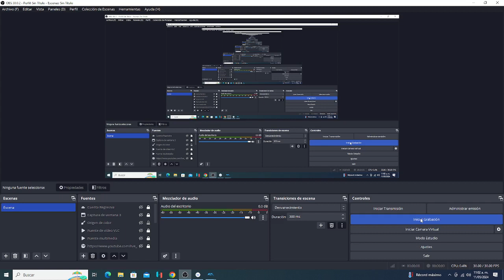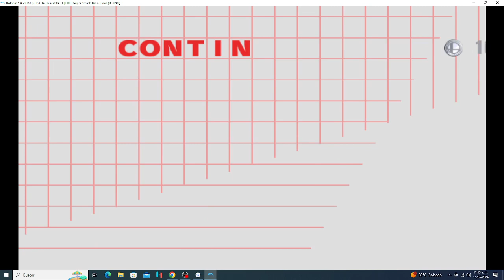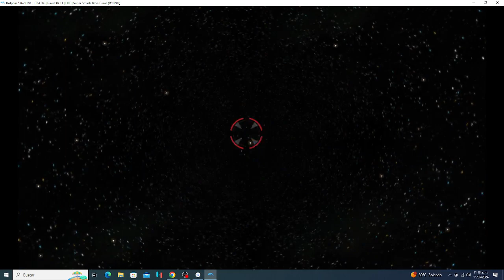Super Smash Bros Brawl - All Star Mode - Bowser